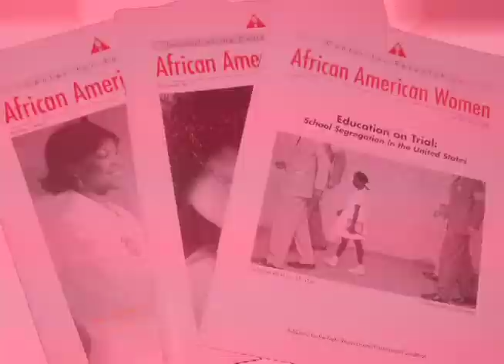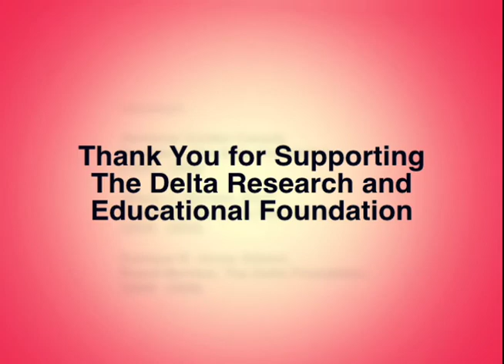Delta Research and Educational Foundation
The Delta Research and Educational Foundation was established by Delta Sigma Theta Sorority, Inc. as a 501 (c)(3) non-profit corporation. The Delta Foundation promotes research which identifies and fashions solutions to issues affecting African American women and their families, nationally and globally through funding and support of public services programs of public service programs of Delta Sigma Theta Soroity, Inc. and collaborative organizations.